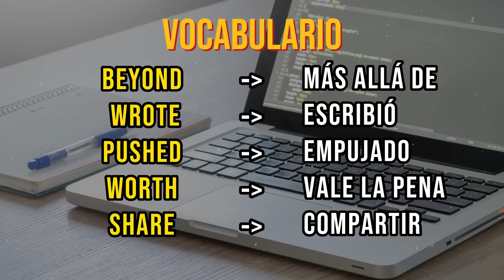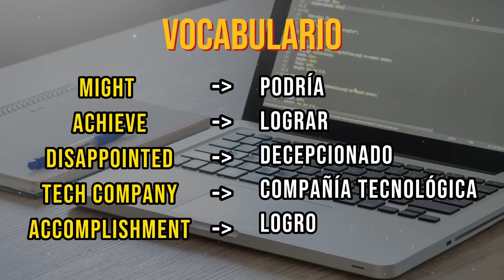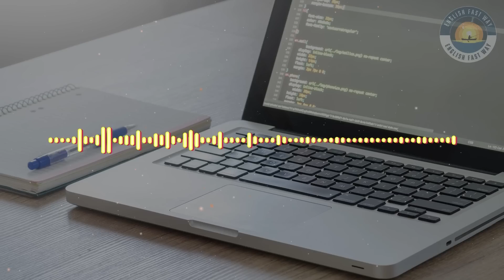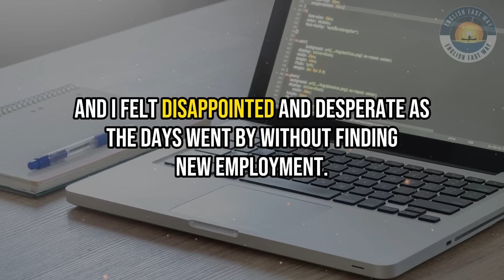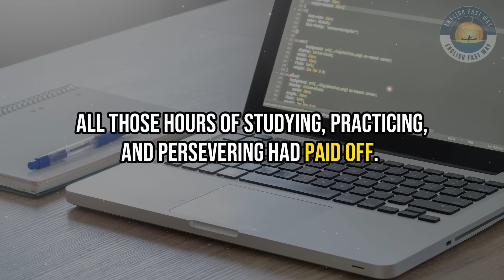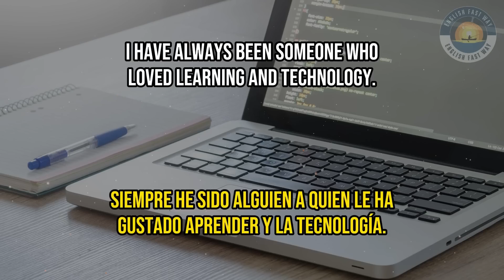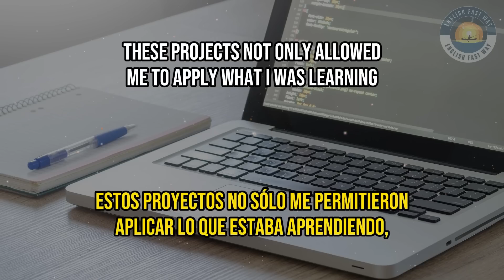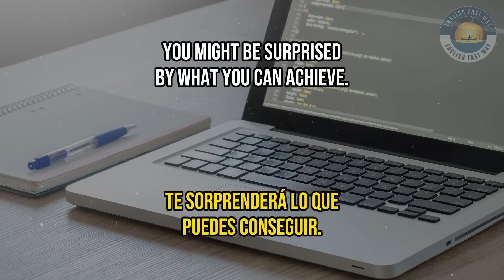🔷😄 HISTORIAS CORTAS EN INGLÉS PARA APRENDER | 🤖 ALEX EL DESARROLLADOR DE SOFTWARE | ✔️ LISTENING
✏️ Aprende inglés fácilmente con historias: Mejora tu nivel de inglés de manera divertida y efectiva. En este video, descubre cómo las historias pueden acelerar tu aprendizaje del idioma. ¡Únete a nuestra comunidad y disfruta de historias especialmente creadas para estudiantes de todos los niveles!

¿Quieres mejorar tu inglés mientras te diviertes? ¡Estás en el lugar indicado! En nuestro canal, encontrarás historias cortas en inglés diseñadas para estudiantes desde principiantes hasta avanzados. Estas cautivadoras historias contienen vocabulario y gramática básicos que te ayudarán a desarrollar tu comprensión oral y auditiva.

Nuestras historias mantendrán tu interés y motivación para seguir aprendiendo inglés. Sumérgete en una experiencia de escucha envolvente mientras adquieres los verbos más comunes utilizados para describir diferentes actividades en inglés. ¡Mejora tu listening y disfruta de tu aprendizaje del idioma inglés con nuestras historias entretenidas!

No esperes más y comienza tu viaje hacia la fluidez en inglés. ¡Descubre el poder de aprender inglés a través de historias fascinantes y diviértete mientras dominas el idioma!

⭐Descubre la interesante historia de Alex, un joven que perdió su empleo, pero gracias a ello pudo hacer lo que en realidad amaba y se convirtió en un desarrollador de software.

0:00 Introducción
0:17 Vocabulario
2:07 Listening
5:27 Lee y Escucha
8:48 Texto en Español e Inglés